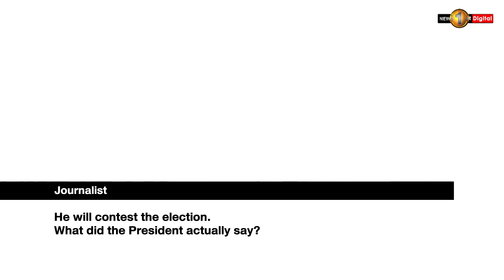WHEN'S THE ELECTION? Presidential poll to be held before October 17 - UNP Chairman